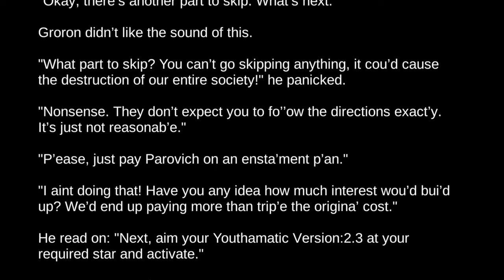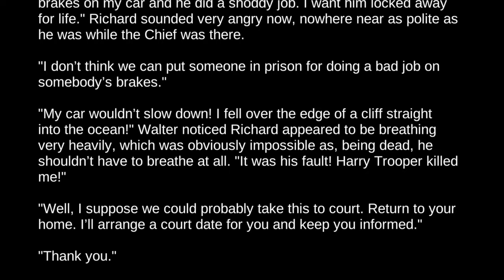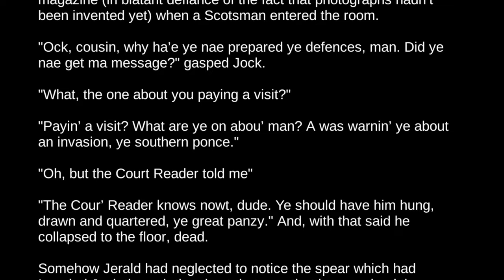The Voices Stories | Easy $1 Fast Platinum! | 100% Trophy Guide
My trophy guide for The Voices Stories! Available on PS4, this is a 100% trophy guide and walkthrough . This game costs under $1 and has 2 stacks.

A collection of 5 short stories written by Matthew Green about 20 years ago.